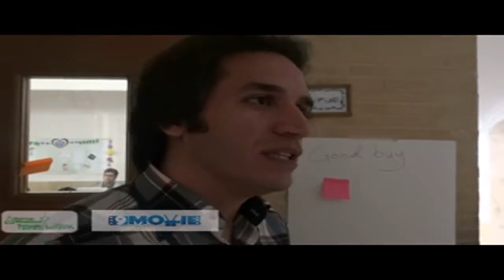ایده خرید خوب - استارتاپ ویکند تهران - 17 آبان 1391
It is common for people that sellers have online databases to introduce their goods and customers find their needs there. This database is otherwise. Customers ask for their needs and they discuss their ideal prices for them and sellers can take those .
Idea By: "Mr. Masood Nazarimanesh"